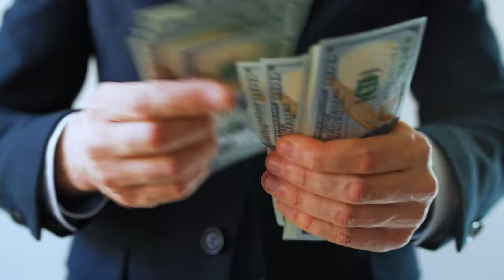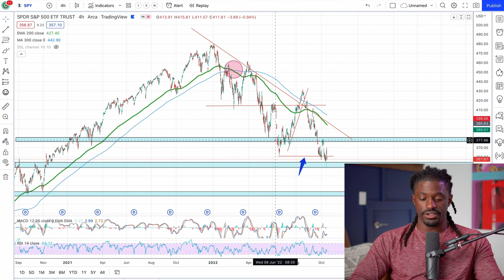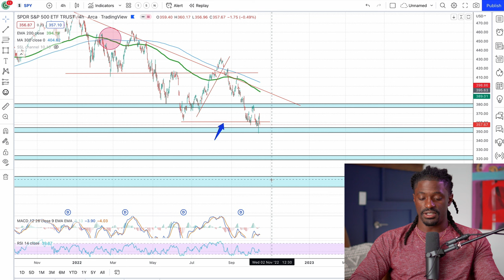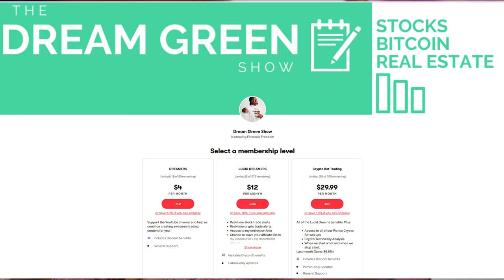Don’t Lose Buying The Dip, Use This Strategy Instead